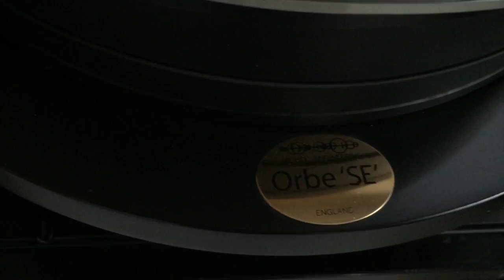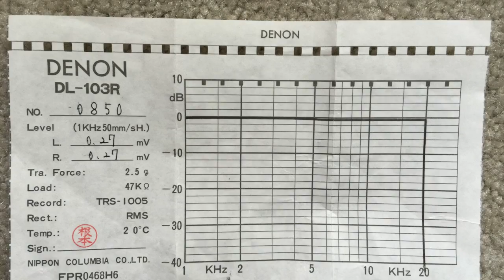Paradox Pulse 103 with Michell Orbe & SME IV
This video is about Paradox Pulse 103 with Michell Orbe & SME IV